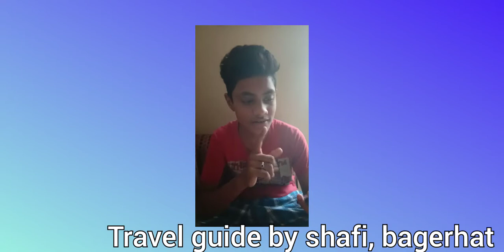Prank call || Episode -01 || shafi rahman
This. video sposer by china town

My official Tiktok :shafi rahman 91